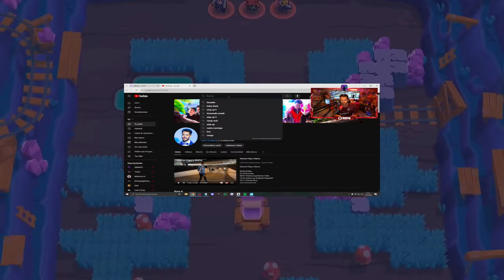THE GREFG REACCIONANDO A KAIT CENAT Y SU RETO DE ELDEN RING